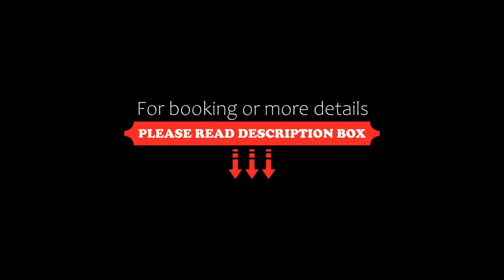Valeni Boutique Hotel & Spa, Portariá, Greece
About Property:
You're eligible for a Genius discount at Valeni Boutique Hotel & Spa! To save at this property, all you have to do is sign in.
Valeni Boutique Hotel is located at the entrance of Portaria, offering luxurious accommodation and a variety of spa facilities within the area of Pelion.
Valeni Boutique Hotel's rooms feature deluxe bathrooms and views of mountains, the Pagasetic Gulf and Makrinitsa. Guests ...
Property Type: Hotel
Address: Regional Road Volou - Portarias, Portariá, 37011, Greece
Searching For
1. Valeni Boutique Hotel & Spa - Portariá - Greece
2. Valeni Boutique Hotel & Spa - Portariá - Greece Address
3. Valeni Boutique Hotel & Spa - Portariá - Greece Rooms
4. Valeni Boutique Hotel & Spa - Portariá - Greece Amenities
5. Valeni Boutique Hotel & Spa - Portariá - Greece Offers and Deals
Audio Credit:
Track Title: Blank Slate
Artist: VYEN